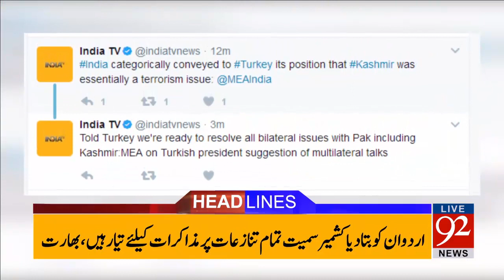92 News Headlines 09:00 PM 01-05-2017 - 92NewsHDPlus